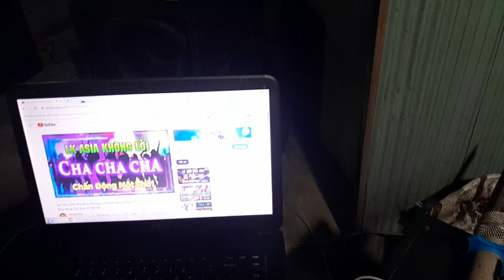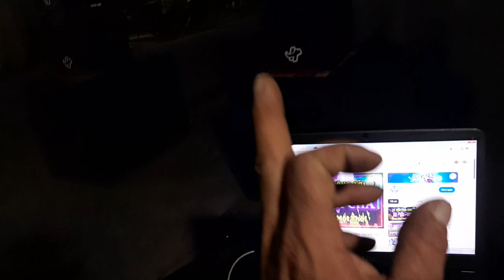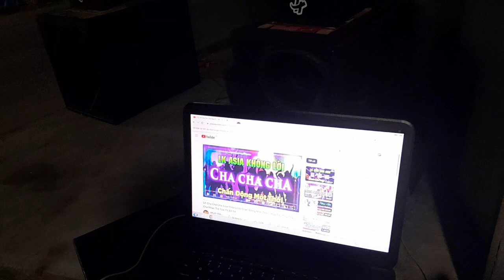tes cặp loa sub 50 chuẩn bị về Kiên Giang.